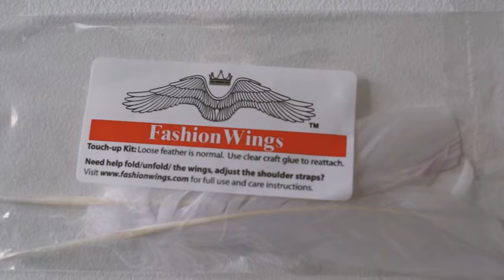Attire: Marco Miller - AdolescentTV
Your wardrobe can say a lot about you if you want it to, and what you want to say via your attire can change as often as the tides flow if you wish. Some may express their sexuality and some may wish to hide it, and some may wish to dress vibrantly while others may want to adorn themselves all in black. Whatever the case, your taste in wardrobe is personal, and no one can or should ever tell you otherwise.

In the latest installment of Genevieve Nollinger's Attire series, we meet Marco, a self-described "angel and pretend cowboy" whose tastes range from white lace dresses and fluffy pink fur coats to fringed suede jackets and cozy raccoon caps.  "I definitely dress to be perceived as stronger and more masculine sometimes," Marco explains. "Everything I wear is kind of vulnerable, and that's how I'm showing that I'm feeling strong."

Check out Marco's style in the video above, and tell us how you attire yourself in the comments!